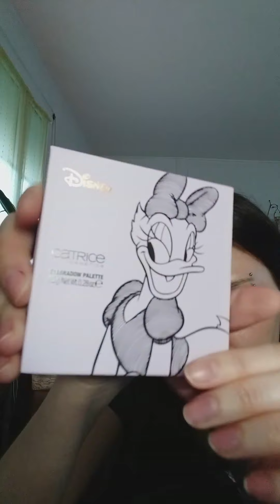achat kosmetik4less 1ère commande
je vous présente mes achats

4- crayon L.A colors pu disponible